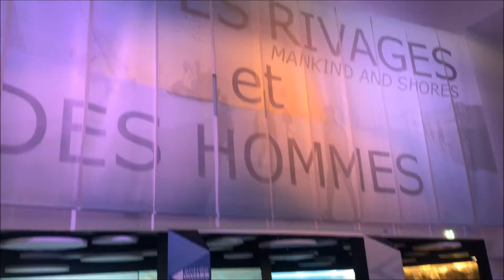Nausicaá Boulogne-Sur-Mer 2018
Nausicaá,  est un centre de découverte de l'environnement marin, ouvert en 1991 à Boulogne-sur-Mer dans le nord de la France.
En 2018, Nausicaa inaugure son na nouvelle extension avec un aquarium de 9500 m2